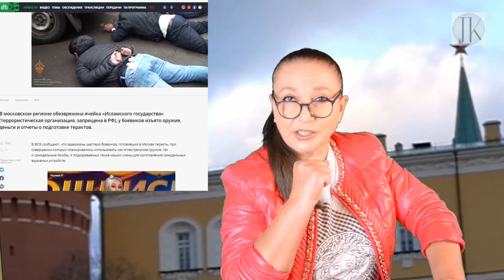ФСБ оплошали в Керчи, решили взять реванш в Москве #45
КАРТА Яндекс: 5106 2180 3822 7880